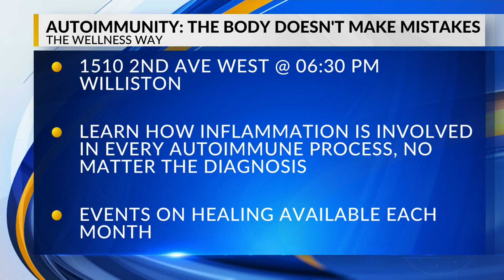The Wellness Way in Williston